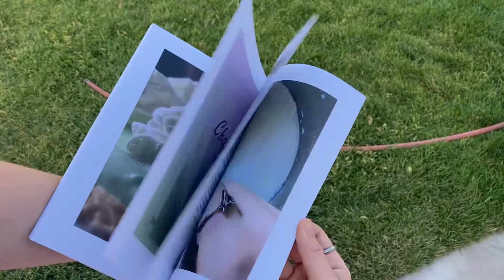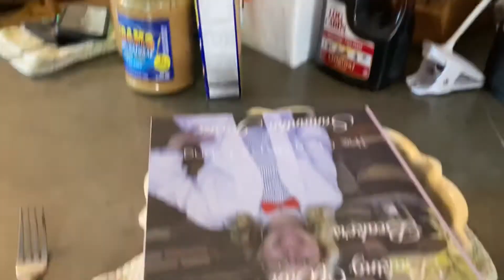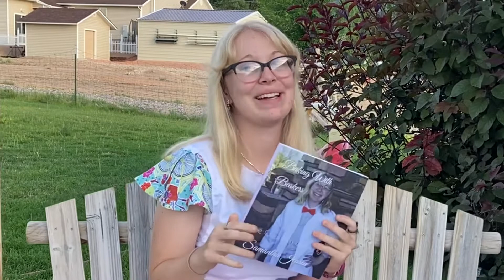My First Published Book!!!!! Baking With Beakers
My Book:

Kindle Direct Publishing:
(the site I used to publish my book)

Let me know if you have any other questions about self-publishing! I would love to help out any other new authors!